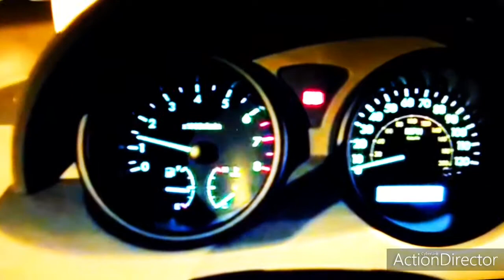2005 Chevy Aveo Chime in G Major 18